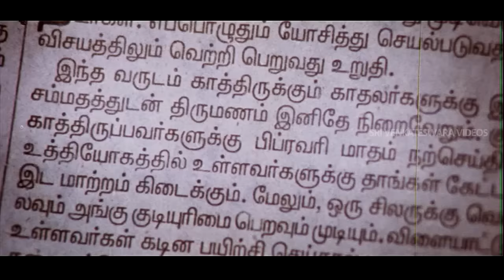Konte Chuputho Video Song || Ananthapuram 1980 Movie || Jai, Swathi || Sri Venkateswara Videos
Ananthapuram is a 2009 Telugu language movie which is written and dirested by M. Sasi Kumar and produced by M. Raghunath. The music of this movie composed by James Vasanthan. Starring Jai and Swathi in lead roles and M Sasi Kumar, Kanja Garuppu and Samudrakani in supporting roles.